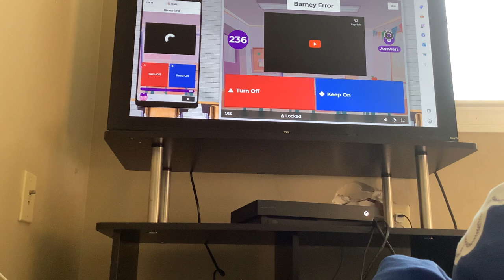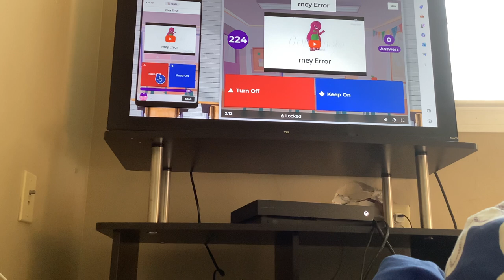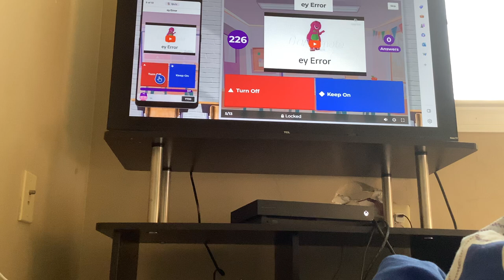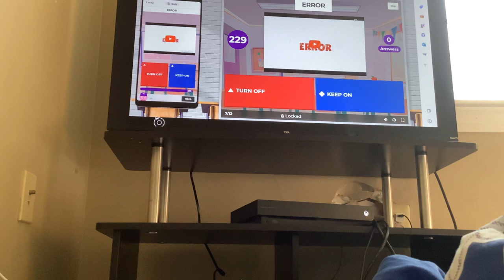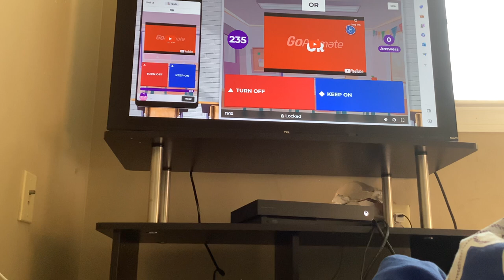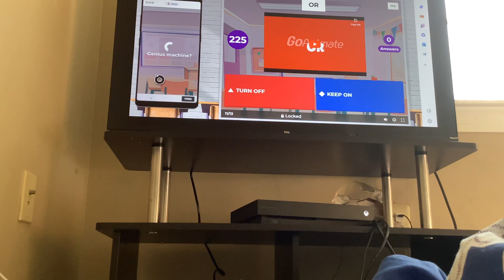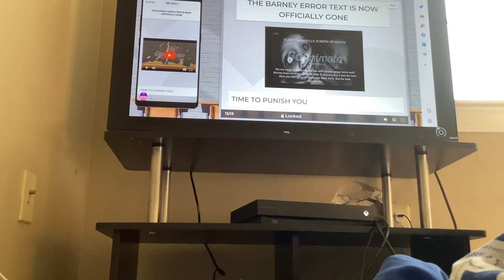Barney Error (Bingo Edition)